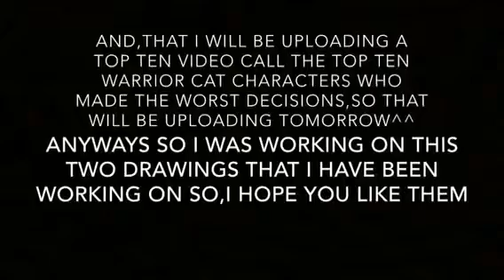Showing you my few warrior cat drawings with a few reminders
Sorry for this video to be short and that sorry if this isn't a good video.I try to figure out something to upload for my birthday